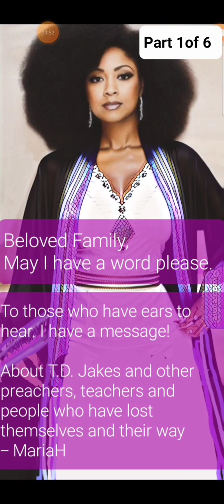For those with ears to hear, a message part 1 of 6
Recent media coverage has highlighted numerous scandals involving various churches and pastors. These controversies have placed significant scrutiny on these religious leaders, raising concerns and causing disillusionment among their followers. It is important to recognize that such instances are often a result of targeted attacks on the weaknesses of those who are dedicated to teaching God's word. These attacks aim to discredit their teachings and discourage those who seek spiritual guidance from them.

Despite these challenges, the truth of God's word remains unaltered, regardless of who conveys it. It is crucial to understand that even if those who teach or preach fail to uphold their own moral standards, it does not diminish the truth and value of the message they share. In fact, it is worth noting that even the Devil, who opposes God's teachings, can quote scripture with accuracy. This does not change the inherent value and truth of the scriptures themselves.

Therefore, it is important not to discard or disregard the truth based on the imperfections or failures of the individuals who communicate it. The validity and truthfulness of God's word are constant, irrespective of the source through which it is delivered. We must separate the message from the messenger and continue to seek and uphold the truth, even in the face of disillusionment.